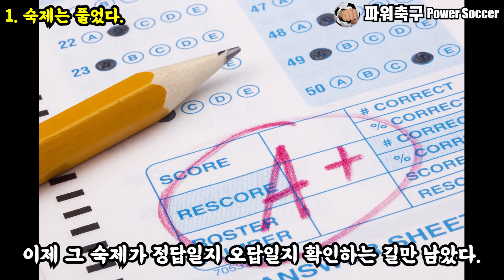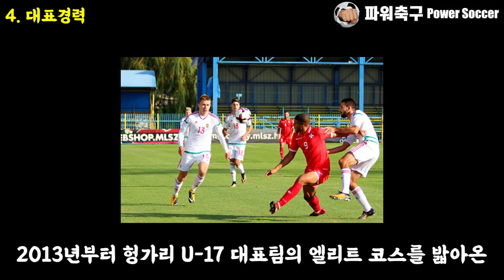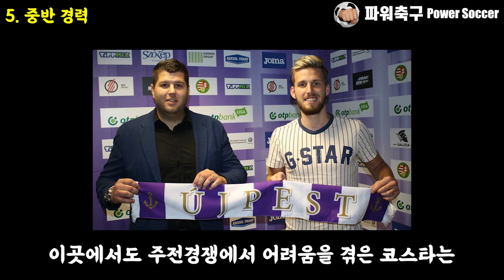울산의 숙제! 헝가리 원톱!, 코스타 마크, K리그 온다! : 울산 현대, K리그 이적시장!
올 시즌 여러가지 악재를 딛고
초반 순항중인 울산 현대가

드디어 드디어 드디어

최전방 원톱자원의 숙제를 풀어냈다.

그 주인공은 헝가리 출신의 코스타 마크!

울산은 4장의 용병 쿼터를 모두 채우고
K리그 우승을 향한 여정을 이어가게 됐다.